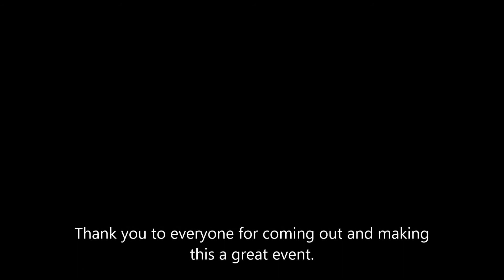510 Race Engineering dyno day/open house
510 Race Engineering open house dyno day june 1st 2013 few dyno videos from the day